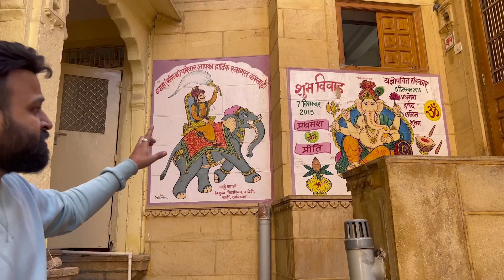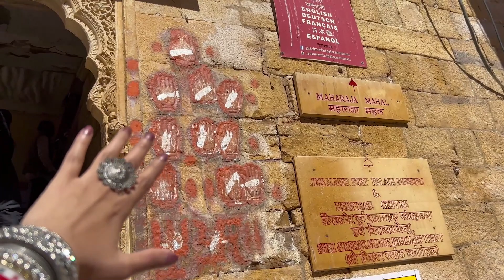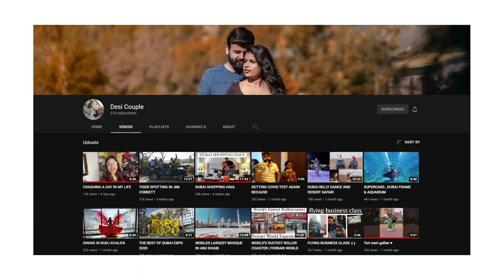LOCALS STOPPED US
So trying to make regular vlogs for you guys here is another one done the line, do watch it till the ends and I hope you like it.

My Vlogging Gear :
Main Camera : Sony a7 III Full-Frame Mirrorless Interchangeable-Lens Camera (with 28-70mm F3.5-5.6 OSS Lens)
Foam Wash : AUTO SPA Micro CrystaL LUXURY...
Secondary Camera (iPhone)
GoPro Hero 8 : GoPro Hero 8 Black
GoPro Hero 7
GoPro Hero 6